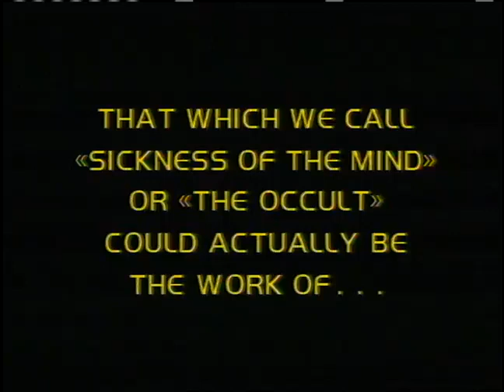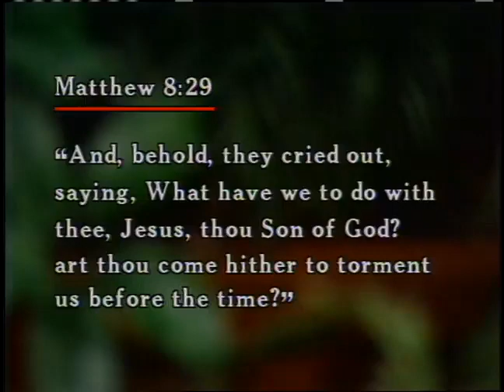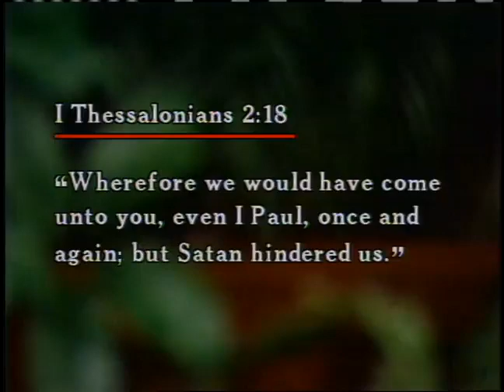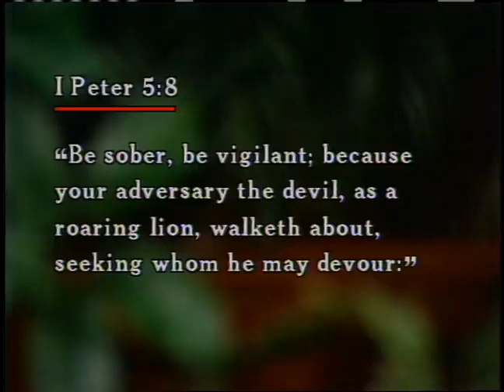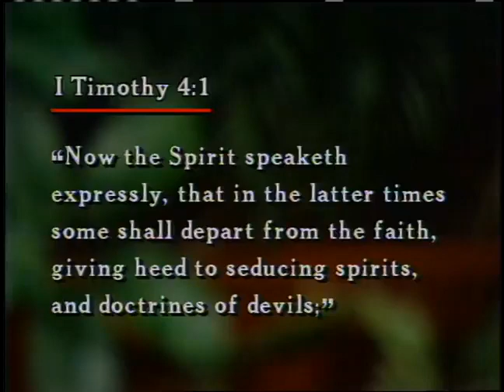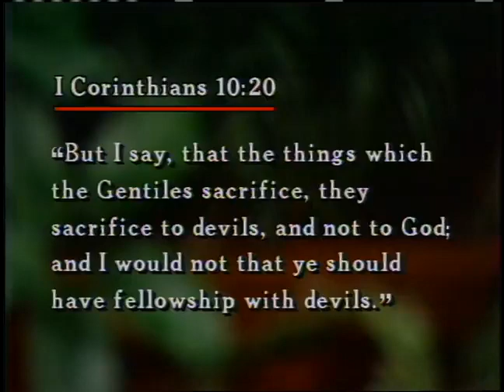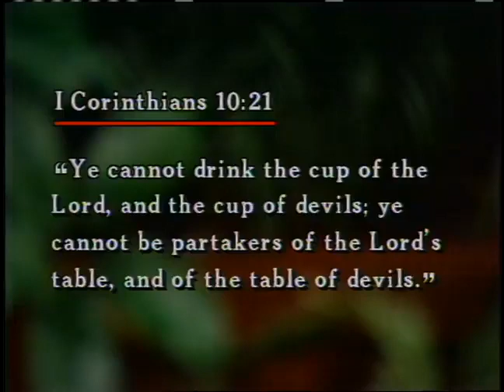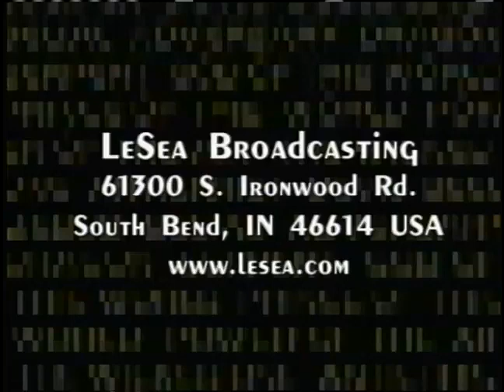Dr Lester Sumrall - Alien Entities - Part 3